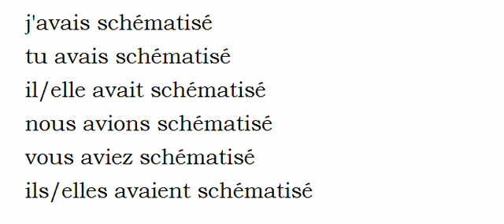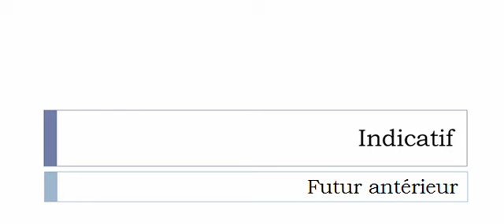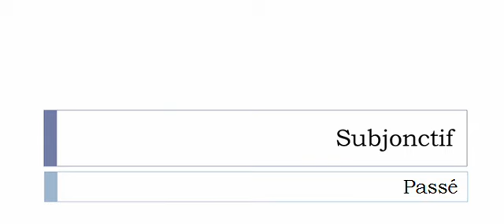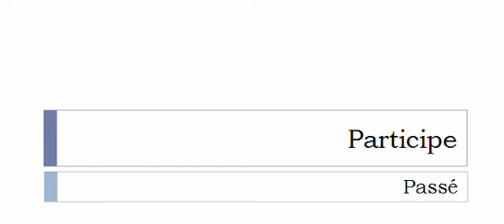Learn French conjugation with me # Verb = Schématiser